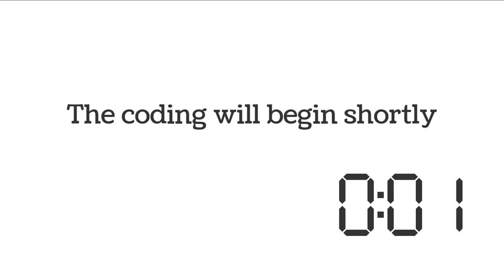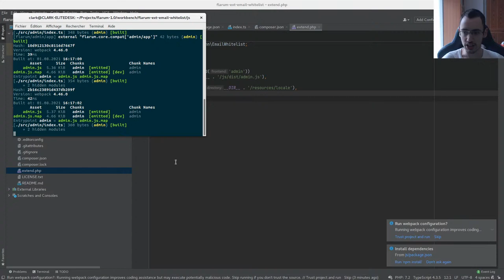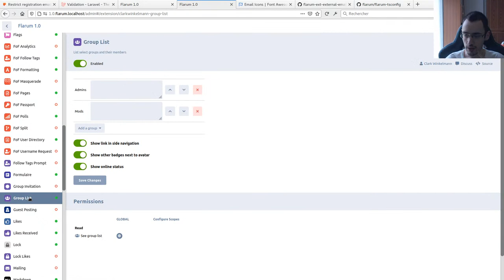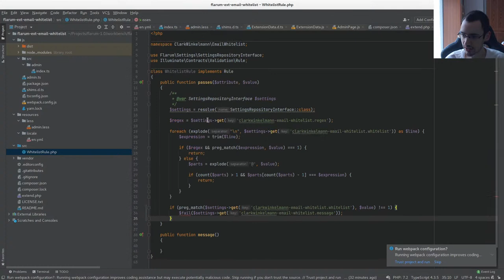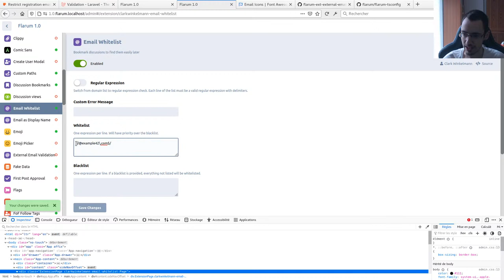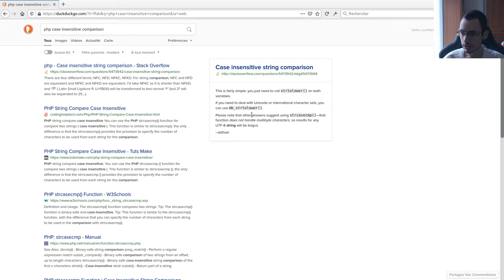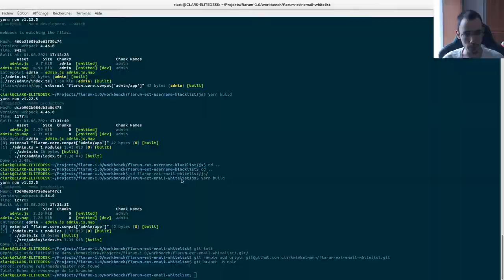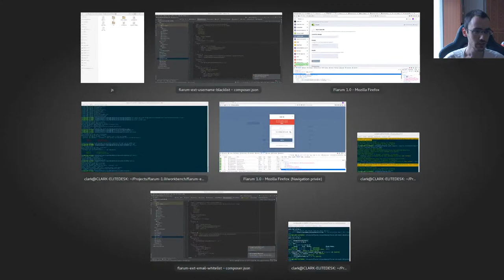Flarum live coding - Email whitelisting